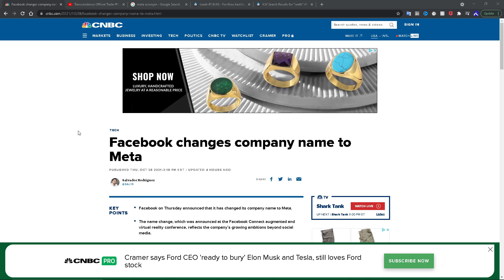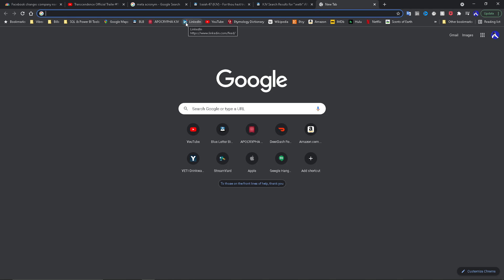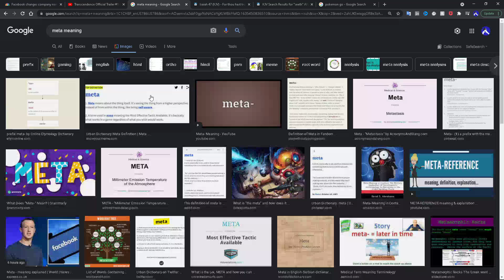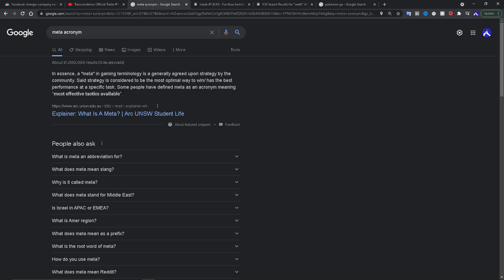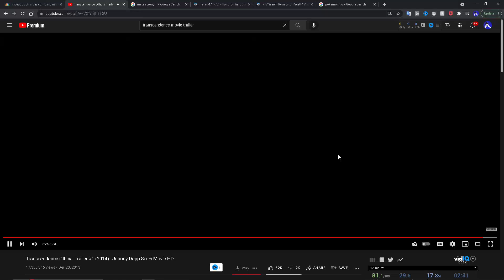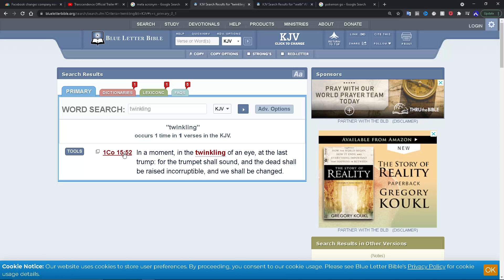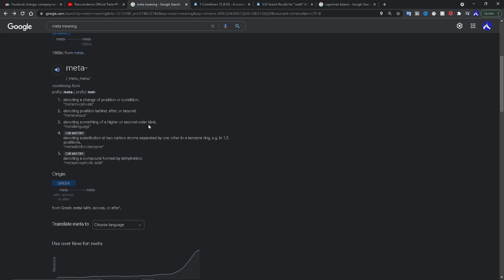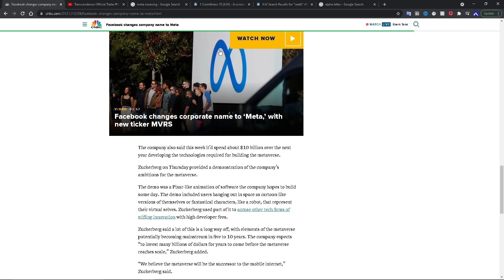My thoughts on the Facebook name change to "Meta"...